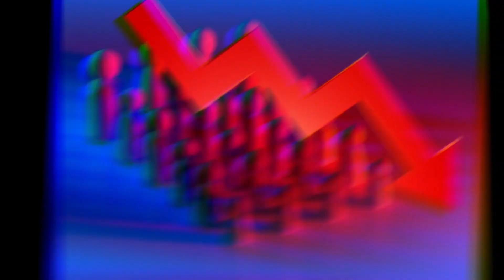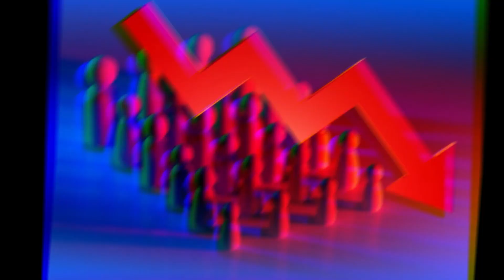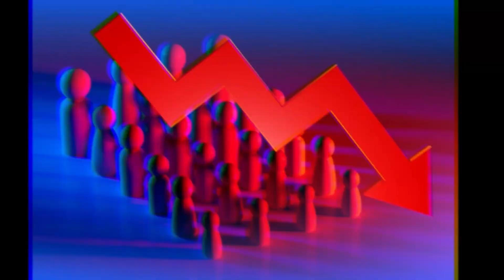Ceen Crazy - War Ready [Clan Of Decline Diss] (Official Audio)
Im war ready if they really are💯✌️👽✌️🎧🔥😈⚰️⚰️⚰️⚰️💀 CeenCrazy #2024